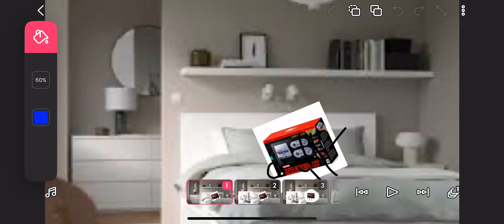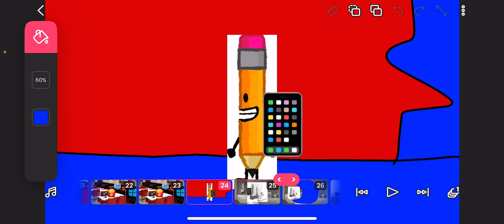SNES brizzard la escuela y está castigado